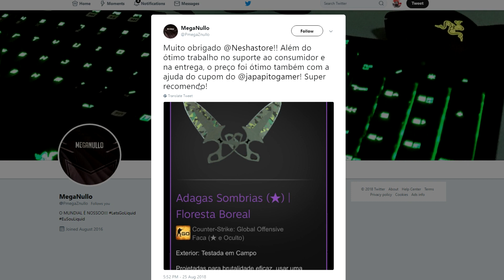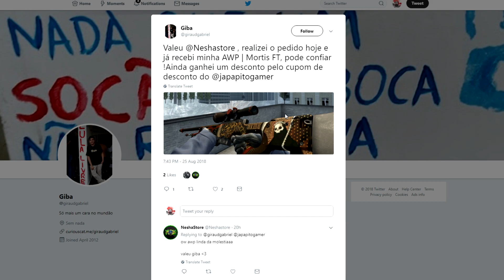miBR CAMPEA LEVA QUASE 1 MILHAO PRA CASA MELHORES MOMENTOS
Jogo de estreia do novo coach Ynk e adivinha? miBR venceu todos jogos e foi campeã da zotac cup masters 2018. Confira os melhores momentos da seleção brasileira de csgo e o clutch incrivel do fer

Se você gosta do trabalho dele e quer incentivar o JAPAPITO a criar mais videos seja patrocinador!